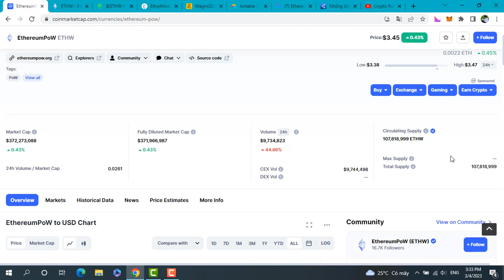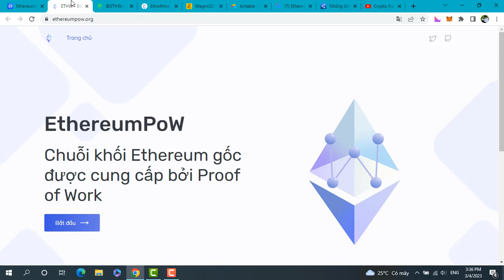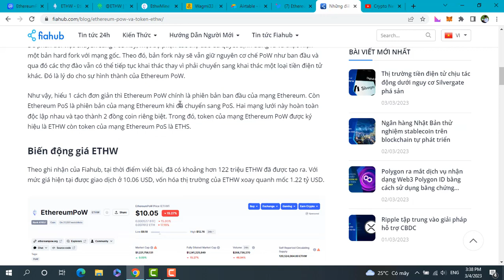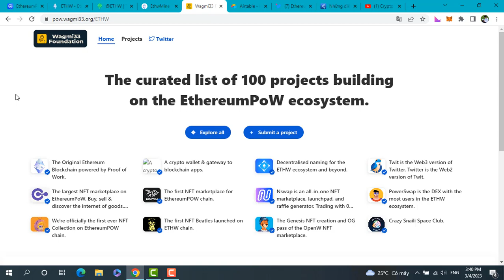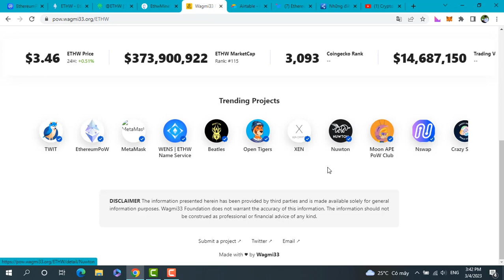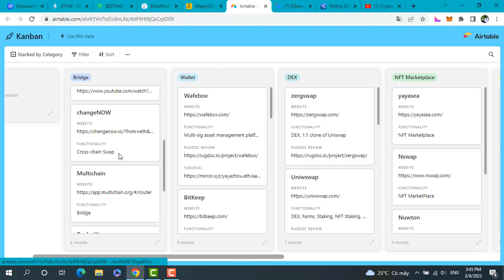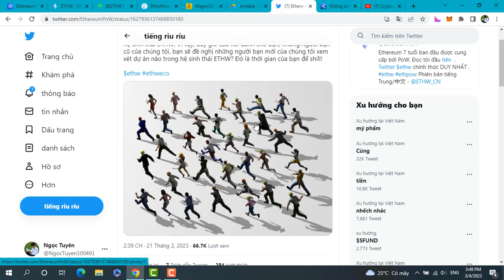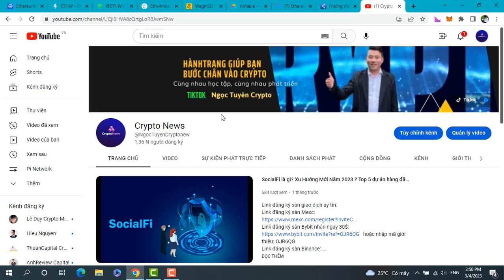PHÂN TÍCH EthereumPoW (ETHW)? TIỀM NĂNG LIST BINANCE? HOÀN THIỆN HỆ SINH THÁI ĐỂ TĂNG TRƯỞNG MẠNH MẼ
Link đăng ký sàn giao dịch uy tín:
PHÂN TÍCH EthereumPoW (ETHW)? TIỀM NĂNG LIST BINANCE? HOÀN THIỆN HỆ SINH THÁI ĐỂ TĂNG TRƯỞNG MẠNH MẼ/Crypto News